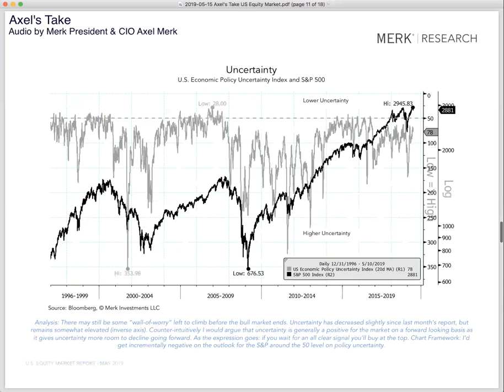2019-05-15 Merk Research: Axel's Take - U.S. Equity Market (preview)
The investing audience should view this content in the context of their individual investment process, time-horizon, and goals. All material presented is the opinion of the author and presenter and does not necessarily represent the house view of Merk Investments.